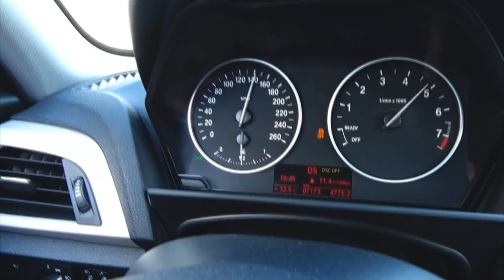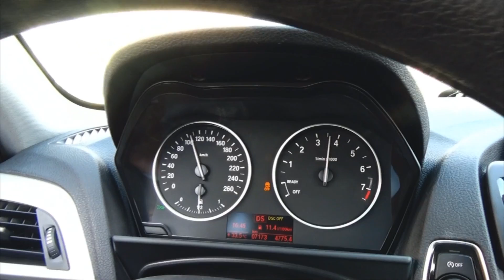BMW 116i F20 vs Priora 2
BMW 116i F20 - сток
Priora 2 - неплохой тюнинг мотора